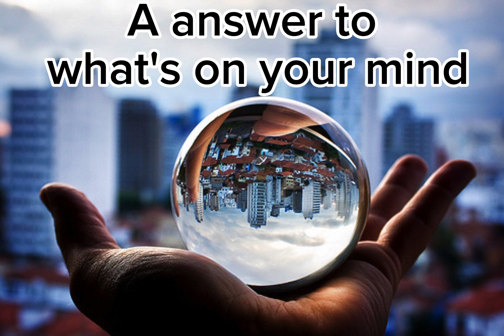I need a change in my life - A message from the universe that God created